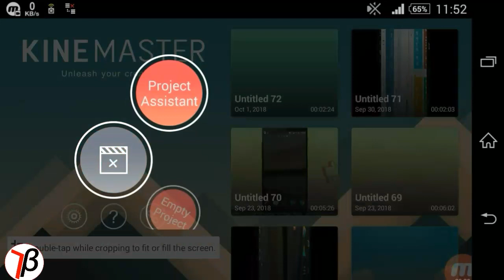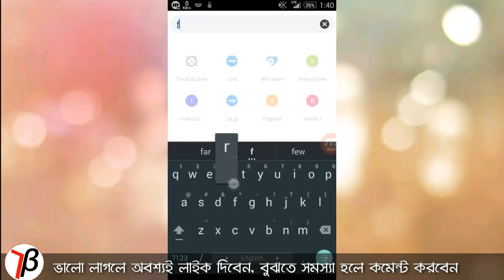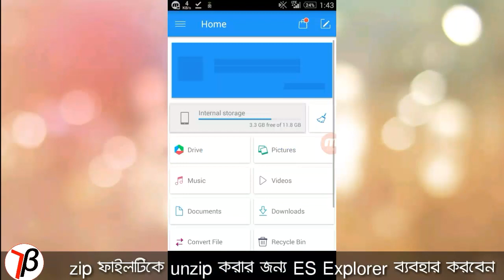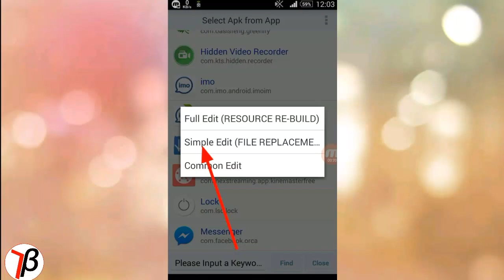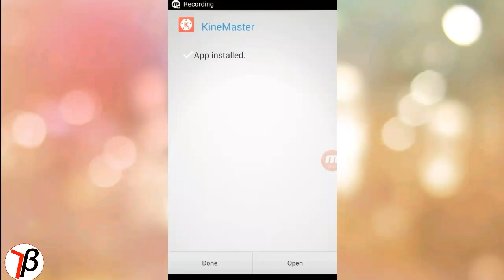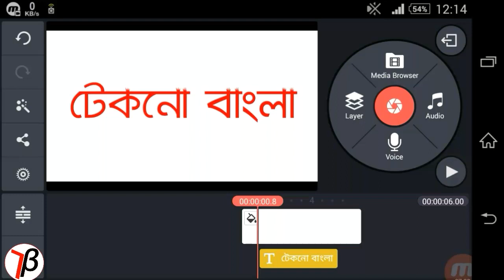How to install bangla font in kinemaster | Stylish কাইনমাস্টার বাংলা ফন্ট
kinemaster Bangla font Install kinemaster
How to install bangla font in kinemaster |
kinemaster bangla font | kine master bangla tutorial | stylish kinemaster bangla font

Font style
On
In
Custom
Use
How to
Rajon shoily
Android
Font
বাংলা ফন্ট
Bangla tutorial
How to use bangla font in kinemaster
Kinemaster tutoria
Install bangla font
Add bangla stylish font in kinemaster
How to add bangla font
How to install custom font
Kinemaster bangla front install,
Front
Bangla
Kinemaster
install
ttf